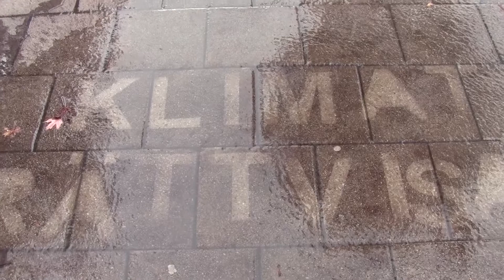Wash Graffiti on Global days of Action October 13 2017 Sweden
During Friends of the Earth Internationals Global Days of Action we used wash graffiti to write the word "Klimaträttvisa" (climate justice) on the pavement of one street in Gothenburg.